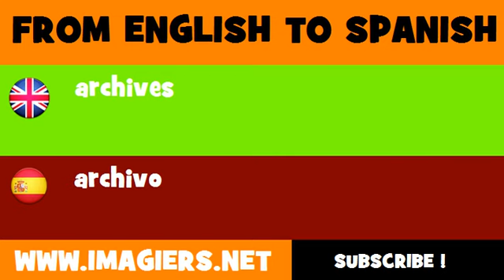ESPAÑOL = INGLÉS = archivo